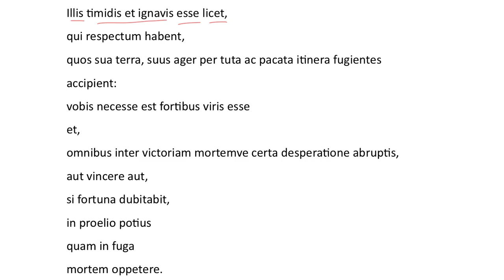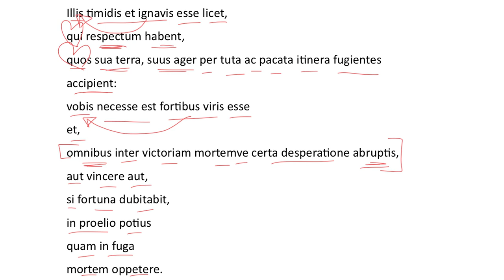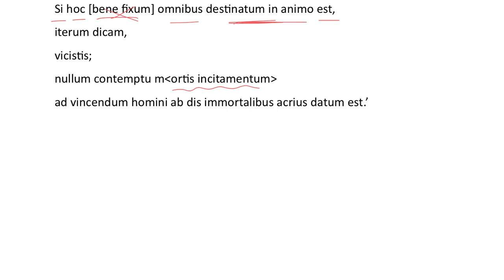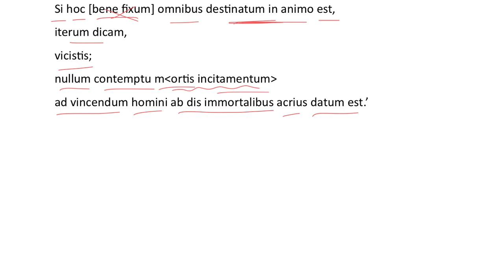Livius AUC, 21.44, 8-9